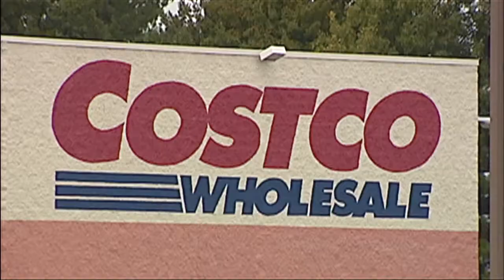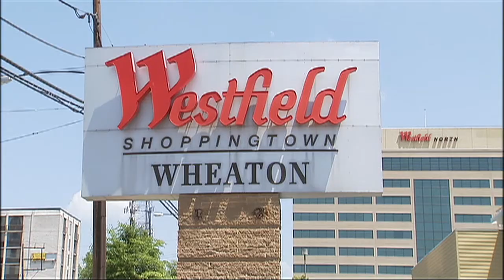Council In Brief January 31, 2012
Council In Brief January 31, 2012.  This week, an update on the Paul Sarbanes Transit Center,  introduction of measures that would address how the county deals with big box retailers, and the first in the council's 'Shaping Our Future' session where discussion focused on how our changing demographics affect our schools.